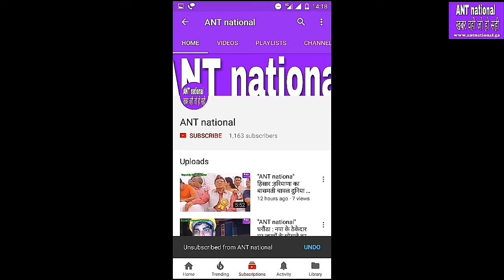झज्जर : इनेलो एसवाईएल मुद्दे पर उंगली कटवाकर शहिद होना चाहती है,डॉ0 बनवारी लाल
"ANT national" ख़बर वही जो हो सही, झज्जर : इनेलो एसवाईएल मुद्दे पर उंगली कटवाकर शहिद होना चाहती है,डॉ0 बनवारी लाल ,